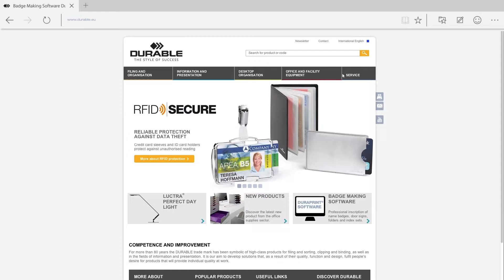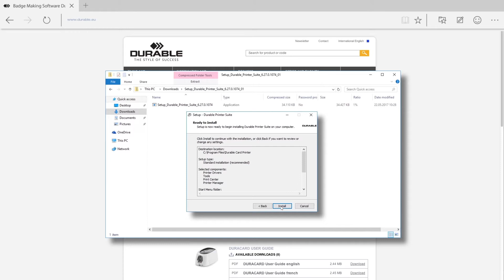2. DURACARD installation PC (FI)